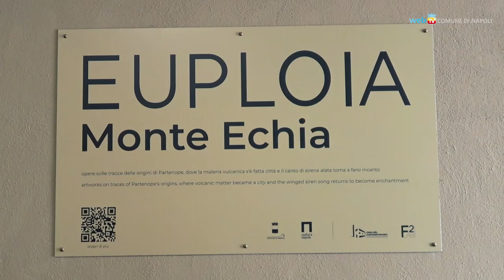Monte Echia, dove nacque per la prima volta la città di Napoli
Si chiama Euploia - come l’augurio di buon viaggio che i greci rivolgevano ai naviganti - il progetto artistico a più voci installato negli spazi di Monte Echia, che cerca di rievocare il senso del sacro nel percorso di ascesa alla sommità dell’antico promontorio. Un viaggio all’indietro nel tempo sulla collinetta di tufo giallo dove nell’ottavo secolo a.C. i greci provenienti da Cuma fondarono Partenope. Il percorso è accompagnato dall’opera sonora Oròs di Louis Siciliano, con la voce narrante di Mary Zygoury.